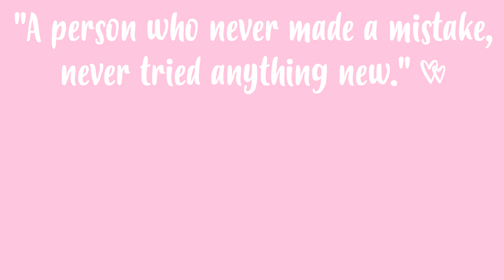TENTEI FAZER UNHAS DE NATAL DO PINTEREST 💅 #16